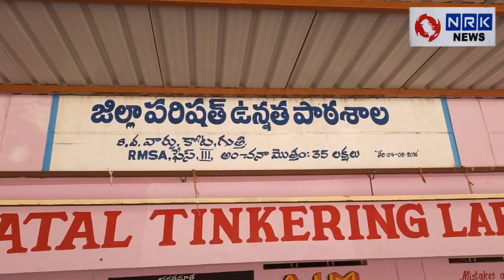రామాయణం పై విద్యార్థులకు వ్యాసరచన పోటీలుnrk